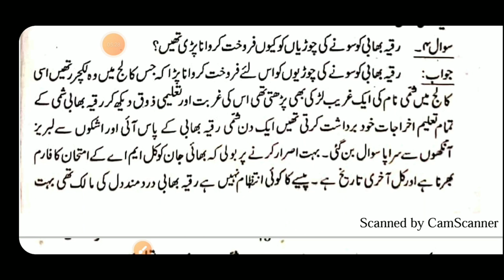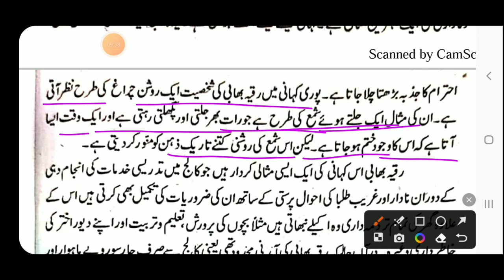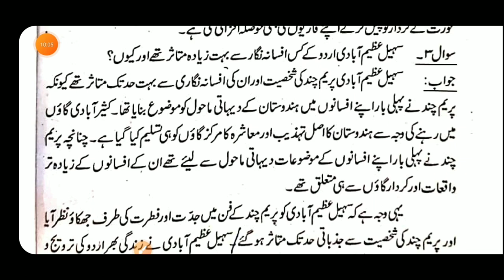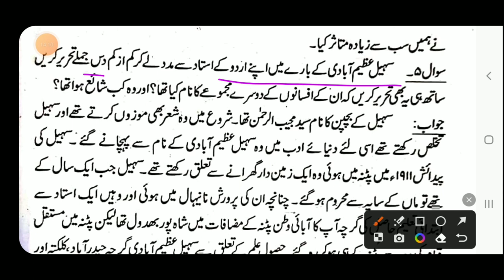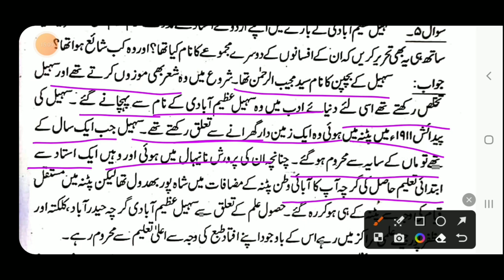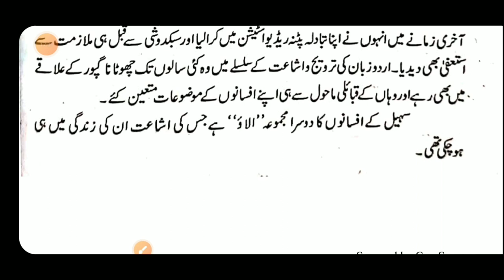Class 10 Urdu Chapter 2 Bhabi Jaan Objective & Subjective By Muskaan Mam | 10Th Class Urdu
Best Wishes :-
Hello Students in this video it has been discussed about Urdu Chapter - 2 Solution.

इस वीडियो में कक्षा 10वी उर्दू के दरख्शा किताब से दूसरे चैप्टर के सभी ऑब्जेक्टिव और सब्जेक्टिव प्रश्नों की समाप्ति पूरी तरह से की जा चुकी है जो आपके आने वाले नए सत्र अर्थात 2023-24 वार्षिक एग्जाम के लिए बहुत ही ज्यादा महत्वपूर्ण साबित होने वाला है इसलिए इस वीडियो को अपने दोस्तों तक पहुंचाने की कोशिश करें ताकि सभी विद्यार्थी इसका फायदा उठा सकें l